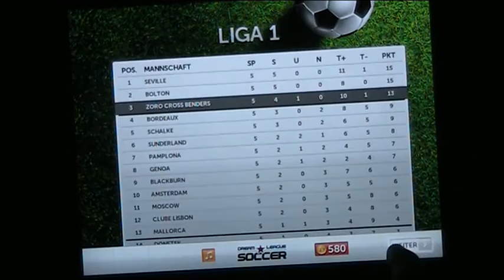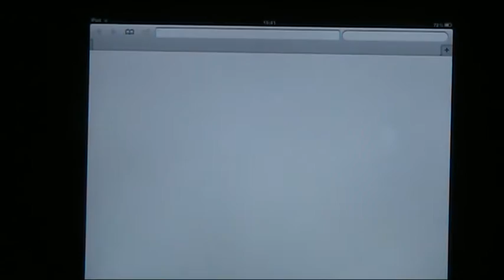Let's Play Dream League Soccer (GERMAN) Part 29: Die Defensivstärke der ersten Liga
Nach zwei schiefen Spielen kaufen wir uns noch einen neuen Spieler: Bilotti